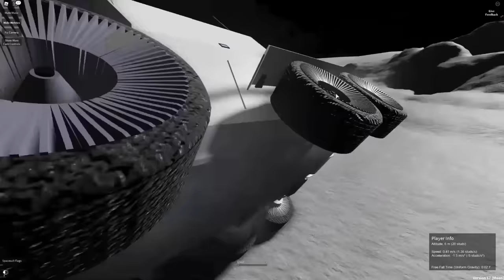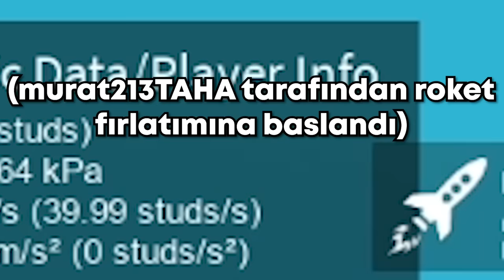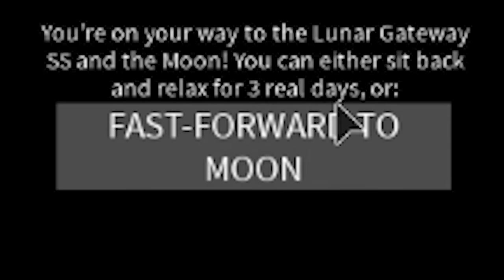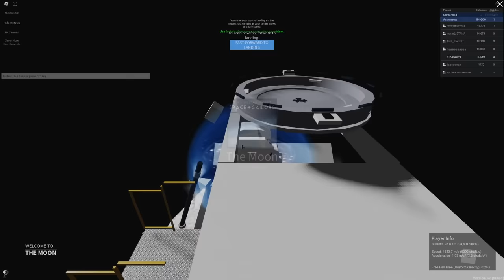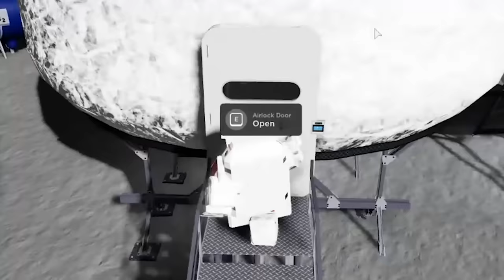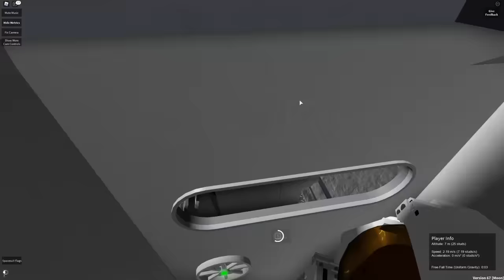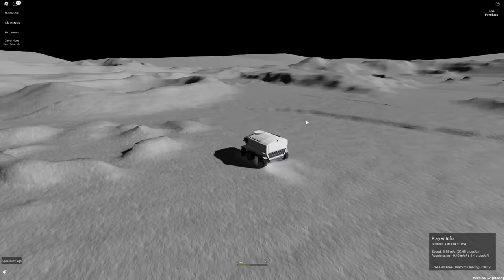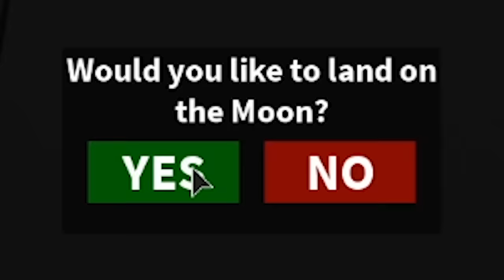👨‍🚀 Astronot Oluyoruz 👨‍🚀 | Space Sailors | Roblox Türkçe